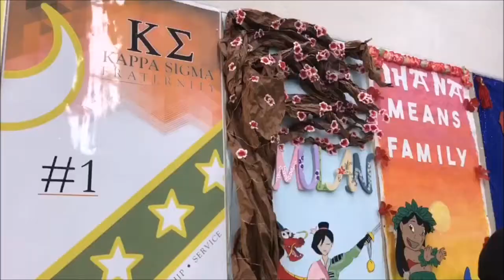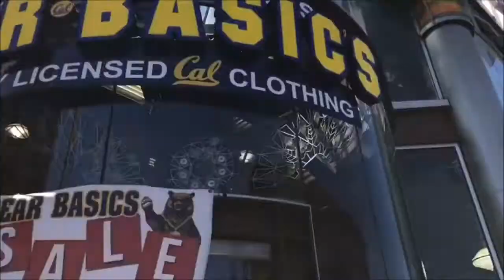San Francisco (PT 1/3)